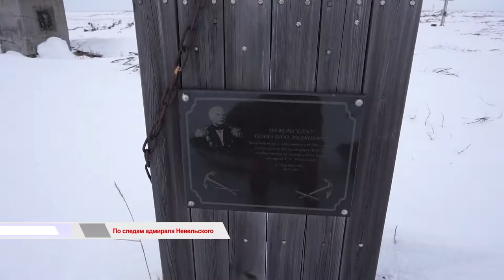Время говорить / По следам адмирала Невельского.